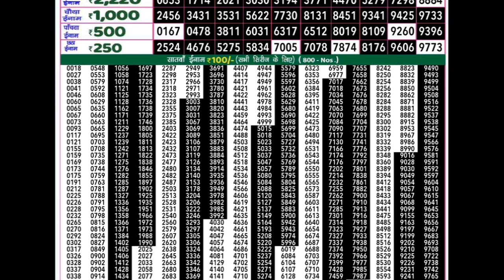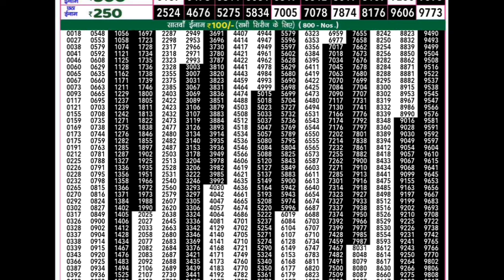rajshree 50 weekly lottery result today | goa state rajshree 50 lottery live today